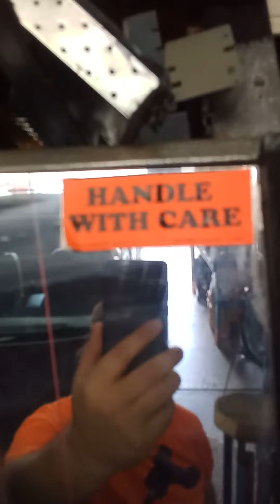NEW ART PROJECT & HEDGE TRIMMING OUR HOLLY BUSHES! BEAUTIFUL AFTERNOON! 👍❤️❤️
So my neighbor Tom Morello gave me this lamp, but I had to come up with a idea, since I can't hook it to the wall & @tweenymyloves isn't here to hold it for me, 😂! Just a little Char char, Babe!
@MargieAndaya will hold it! 😂

@angelreycookingvlog3237  Will direct traffic & tell us what to do & @ActionGal will give her honest opinion & we will love it!
 Hehehe!

Stopped by to say hi & gave me a hug and gave @sweetiemylovestween9645  a High-5 for  choosen me! lol!

Will decide what is going on the shelf & @luvlines  will help her.

Will sing & throw a party for the new shelf and tell us why she loves my new shelf.

Will dance & smile to everyone!
We all love her smile, hehehe.

Will keep the beat going on, while my dear BFF Margie TV tries to dance while holding up the lamp, lol!

Will prepare us with some leg stretches & arm builders to keep us going.

Helped me paint, so she is taking a nap, hehehe.

Explains how the lamp works & why it's important not to rush things!

@Theo TV
Is trying to steal everything!

Makes sure that everyone is dressed right the Celebration for the New Shelf!
She keeps asking me if I want to go to sleep? Lol!
Thank you so much my beautiful friend!

Got drive through & made sure that everyone got to eat! Then he scooped out the hot single ladies, lol!

Everyone else will just watch!
I am going to take a nap, before dinner.